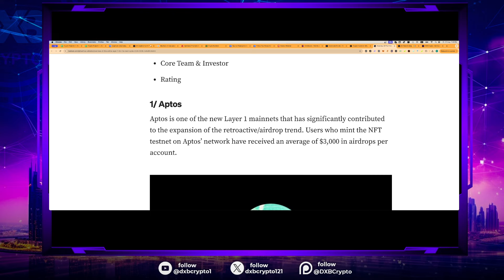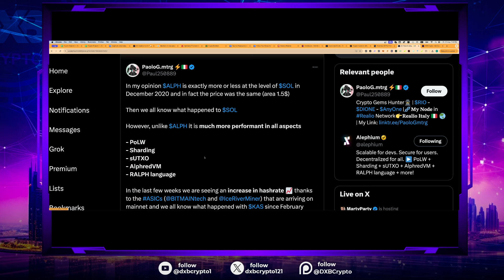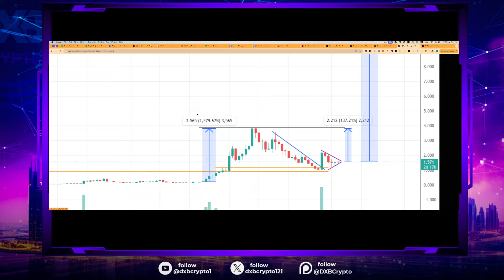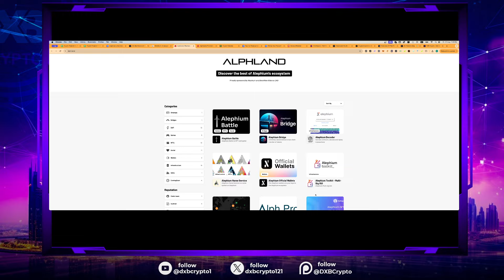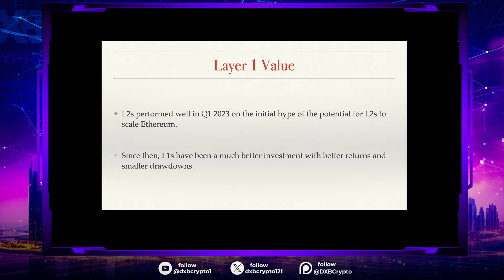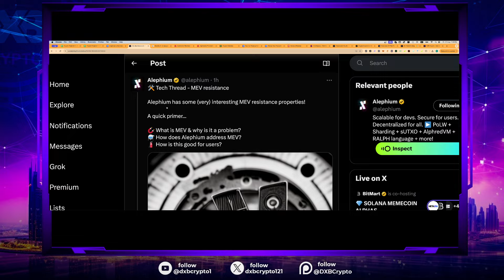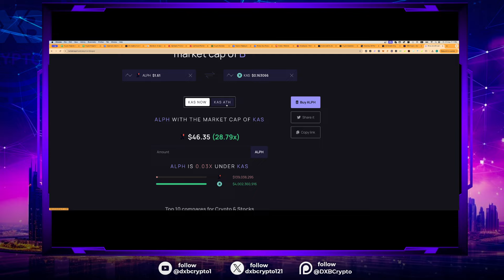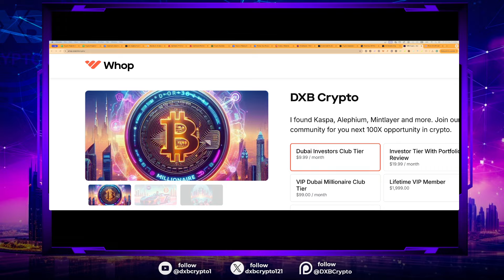🔥Why Alephium Could Be the Next 100x Crypto: The Ultimate L1 vs L2 Showdown!🔥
🔥🔥🔥🔥JOIN THE BEST VIP COMMUNITY FROM JUST $9 PER MONTH! 🔥🔥🔥🔥

Let’s unlock the future together at DXB Crypto!

Benefits Include:
 - Discord Access
 - Buy Alerts
 - Sell Alerts
 - Portfolio Discissions
 - Mature Community

Portfolio Tracking Software CoinStats

➡️ Sign Up For KuCoin Account Using This Link ➡️ ➡️ Use Our Code - QBSADV4U

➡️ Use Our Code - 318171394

💼 Secure your crypto assets with Ledger, the industry-leading hardware wallet.

🔑 Key topics covered in our videos:
1️⃣ Explaining the fundamentals of cryptocurrencies and blockchain technology
2️⃣ Deep-dives into popular cryptocurrencies, their features, and potential use cases
3️⃣ Analysis of market trends, price movements, and potential investment opportunities
4️⃣ Insights into different trading strategies and techniques for both beginners and experienced traders
5️⃣ Interviews with industry experts, influencers, and thought leaders in the crypto space
6️⃣ Exploring decentralized finance (DeFi), non-fungible tokens (NFTs), and emerging crypto trends

Join us on this journey and be part of a community that values growth, learning, and shared success. From the latest news and trends to deep dives into projects and technologies, DXB Crypto is your ultimate destination for all things cryptocurrency.